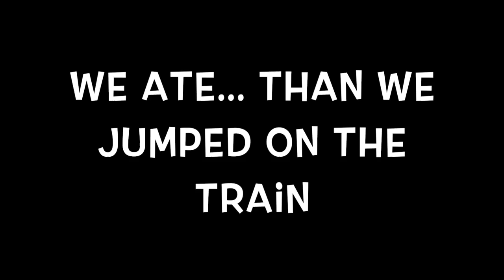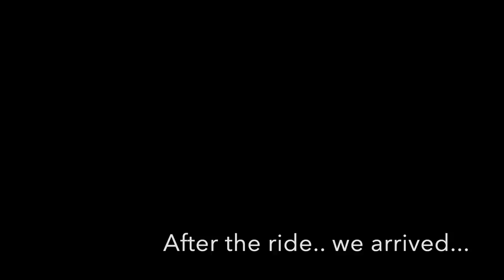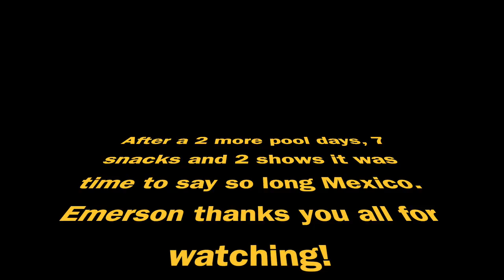Emerson's first YouTube video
This is a video created to share his first out of Canada vacation. A big shout out to his classmates, you know who you are!